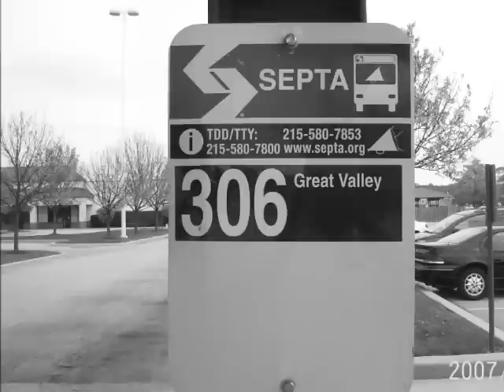Transit music video part II (Video update)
(This video is updated becuase of Copyright Notices)
Transit Music Video part II - Tri-state Area

Pictures and Videos of

DART
1996 Gillig Phantom
2000 Gillig low floor
2000 MCI
2002 NABI 40LFW and 416.13TA
2004 Gillig low floor (Hybrid)
2008 Gillig low floor
(Bus stop signs)

SEPTA
Pictures of 1989 Neoplan An440 # 3419 (parked at F.T.C and 3423 parked at where Trackless trolley parking) and # 3429 on route 5 at Center City.